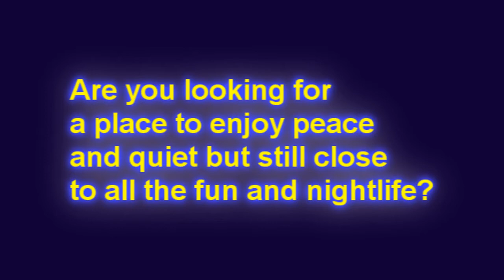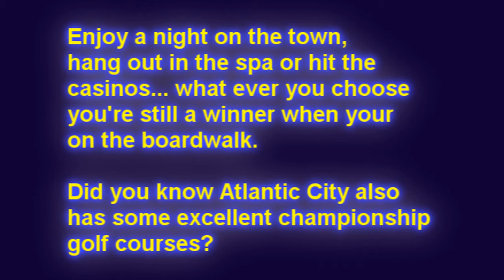01536 La Sammana Resort - Atlantic City, NJ for sale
Price: $17,500/week... Points Included: 47,100 each week for a total of 94,200 points.  May be purchase together or separately (Both for $35,000)... Week: Float... 1 Bedroom/ 2 Bathrooms/ Sleeps 2-4... Mtc. Fees: ~$400.00 for each week...

The La Sammana Resort is located in Brigantine, N.J., one block from the surf of the Atlantic Ocean and beaches. The boardwalk in Atlantic City is four miles from the hotel. Casinos are within three miles. The Steel Pier and the Absecon Lighthouse are less than four miles from the hotel. Ripley's Believe It or Not is less than five miles away.

Features of Hotel: The La Sammana Resort does not include a restaurant but area restaurants are nearby. The front desk is open 24 hours a day and concierge services are available. Complimentary newspapers are offered in the lobby. Shuttle services to and from area casinos are available Thursday through Monday evenings. The hotel includes laundry facilities for guest use. A video library is provided on site. Wireless Internet access is available for a fee.

Accommodations: Guestrooms at the La Sammana Resort are equipped with 42 inch plasma cable televisions and DVD players. Guestroom kitchenettes include coffeemakers, microwave ovens, refrigerators and dishwashers. In room safes are provided. Guestroom bedding includes pillowtop mattresses. Bathrooms feature Natura toiletries and makeup mirrors.